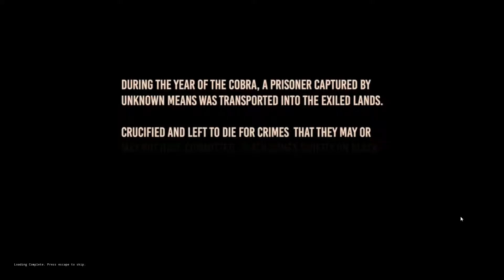CONAN EXILES: Part 1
Jeder hat sein Kreuz zu tragen...